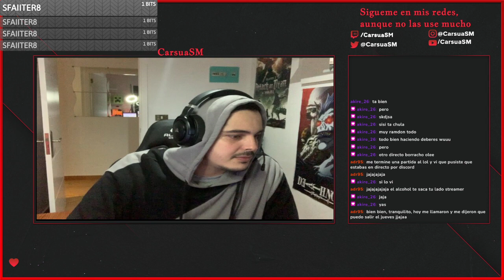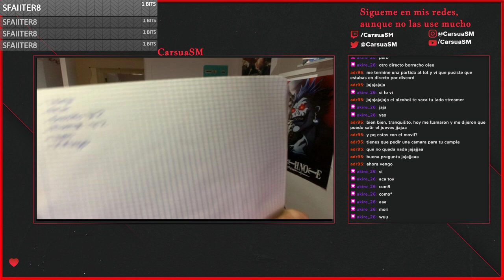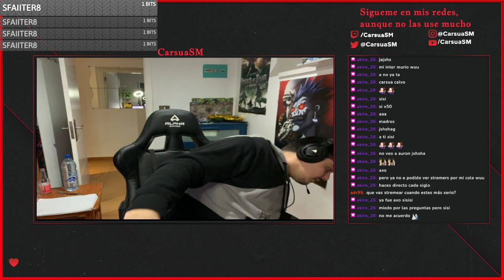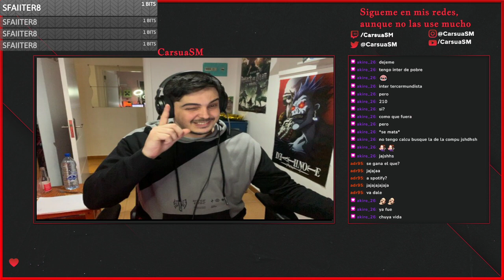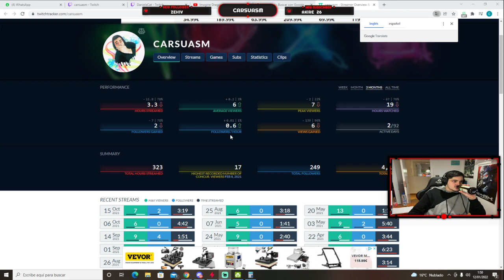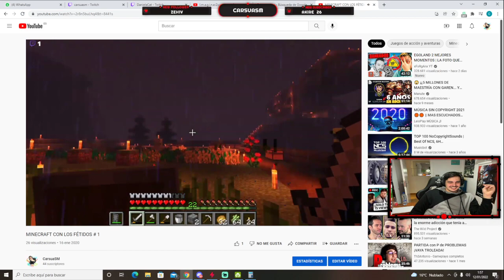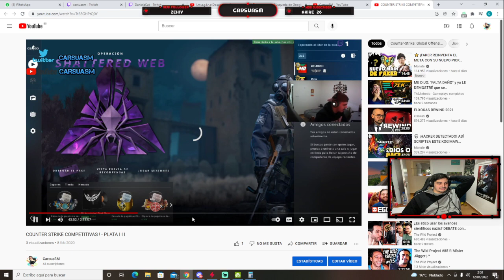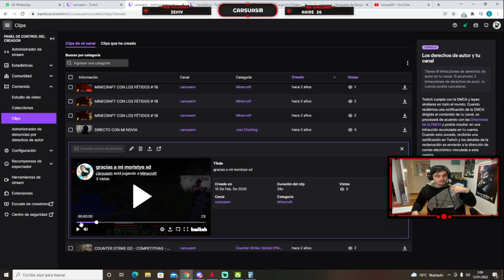Hola a todos !! hablamos un poco ?